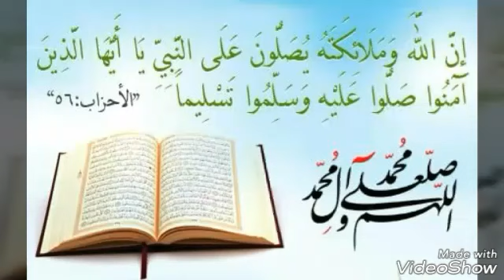كعك العيد إقتصادي هشيش يذوب في الفم و سريع التحضير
كعك العيد
كعك بالسميم
حلويات جافة
حلويات الأعراس
حلويات تقليدية